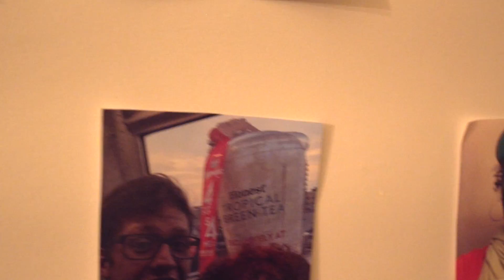Falling Awake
A video to the beautiful song "Falling Awake" by Gary Jules